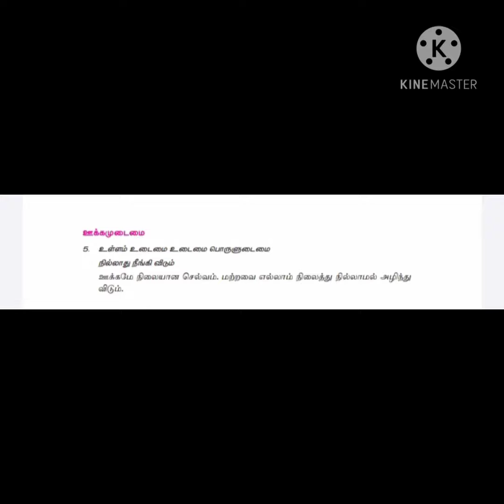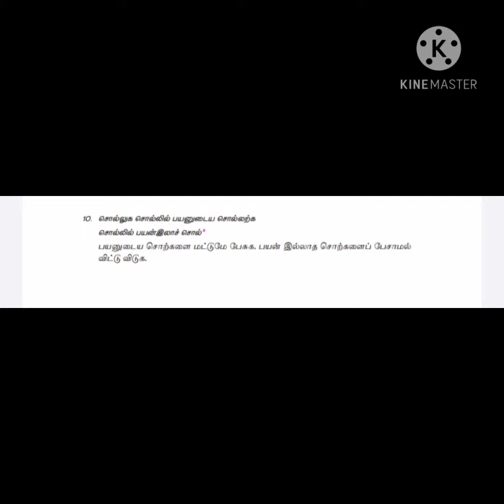ஆறாம் வகுப்பு தமிழ் | இயல்-2 | திருக்குறள் |பாகம்-2 | ரெ.கவிதா | தமிழ் ஆசிரியை